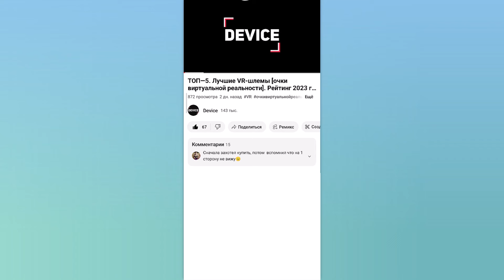Wi-Fi роутер TP-LINK Archer AX73